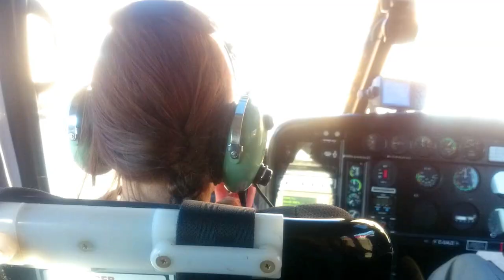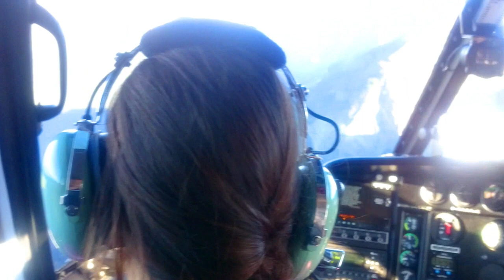First ever helicopter ride | Special thanks to Canadian Helicopters Terrace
Earlier this year at the 2018 Innovation Challenge in Terrace, BC, one of the prizes was a 15 minute helicopter ride courtesy of Canadian Helicopters.

And Leilani got it.

So we grabbed her friend Vienna and went on our very first helicopter ride.
We had no idea what to expect but it was far more awesome than what I was expecting.  I should have found a way to record the conversations between the girls, it is hard to hear them over the noise in the video but was real easy to hear them in real life with the headsets on.

We got to circle around our house and then took a low flying trip around Thornhill mountain.